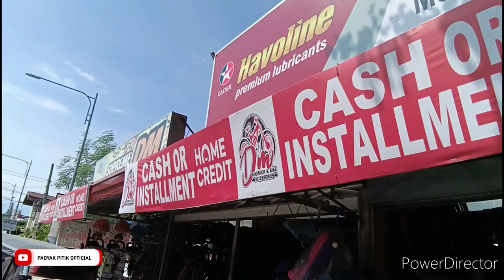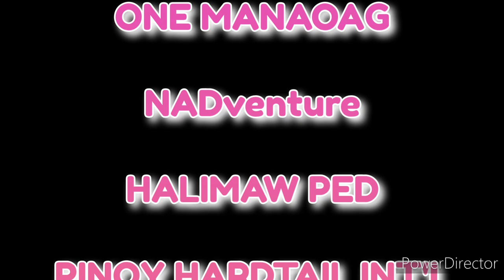Huli ka! Spiderman / PADYAK PITIK